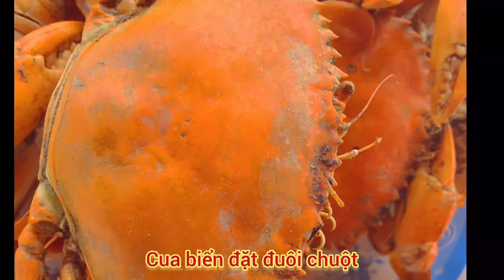Về quê đi đổ lú và được rất nhiều cua , tôm , cá trong mùa dịch , ký ức quê hương#6